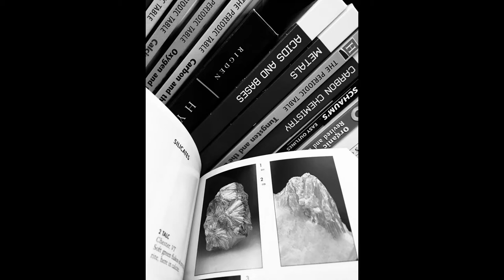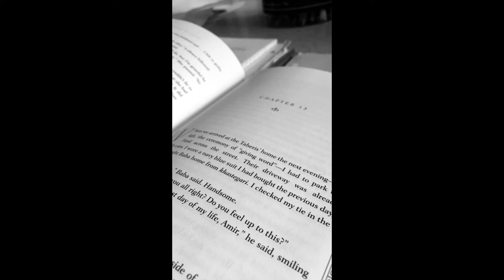1HR PHOTO CHALLENGE school life